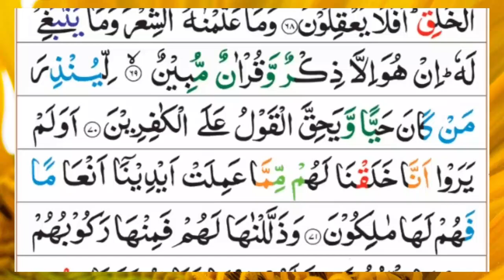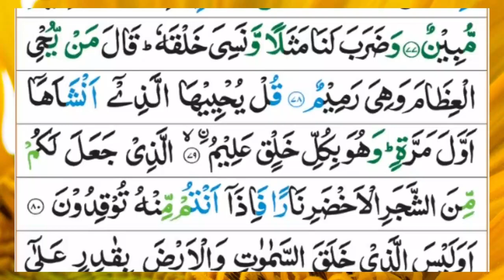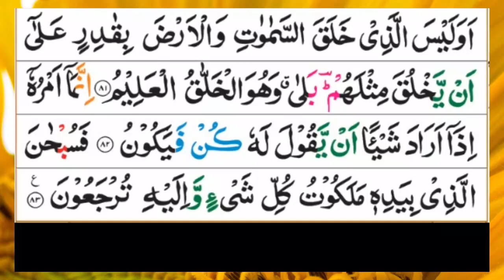Surah Yaseen | (Yasin) | Full With Arabic Text | (Episode 120) | surah yaseen beautiful recitation